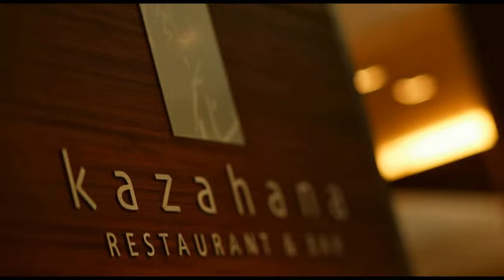Kyoto Tokyu Hotel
Kyoto Tokyu Hotel 600-8519 Kyoto, Kyoto

Kyoto Tokyu Hotel Just 5 minutes from Kyoto Station on the free shuttle, Kyoto Tokyu Hotel boasts 3 dining options, a Kimono dressing room, massages and a tea lounge. The attractively modern rooms have memory-foam pillows and a satellite LCD TV. Free Wi-Fi is available in some public spaces.

Kyoto Tokyu Hotel You can kick back with a drink from the minibar or have a hot soak in the private bath. Decorated in red and white with dark wood highlights, all rooms are air-conditioned and include a fridge and an electric kettle.

The Gion area and Kiyomizu-dera Temple are a 15-minute taxi ride. Rental bicycles offer one of the best ways to explore Japan's ancient capital. Kyoto Tokyu Hotel  is an 15-minute walk from the hotel, and Nishi Hongan-ji Temple is a 5-minute walk away.